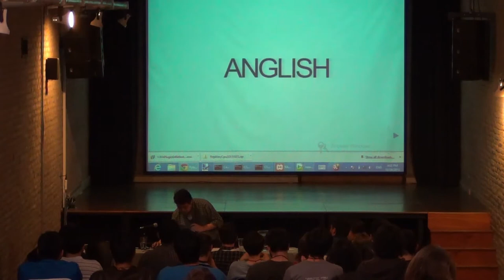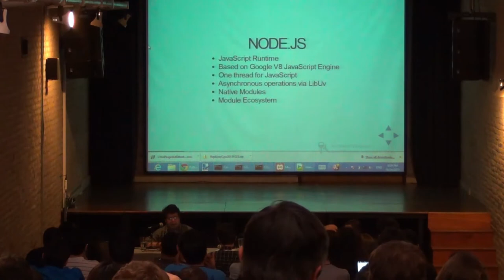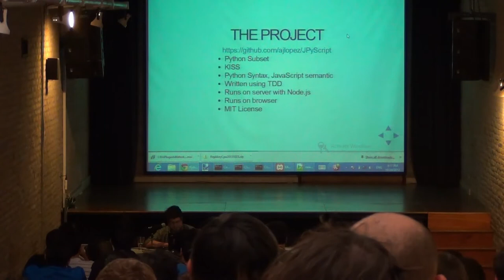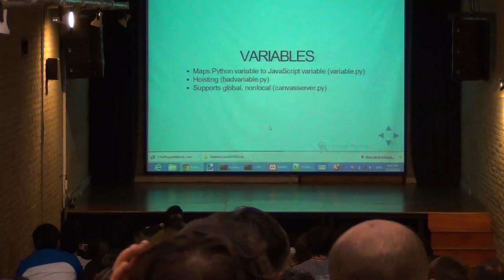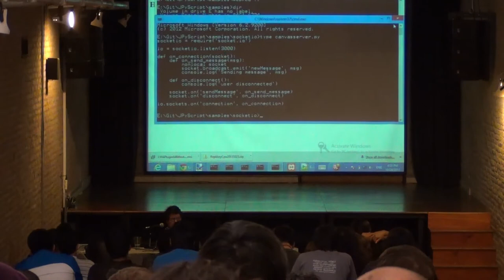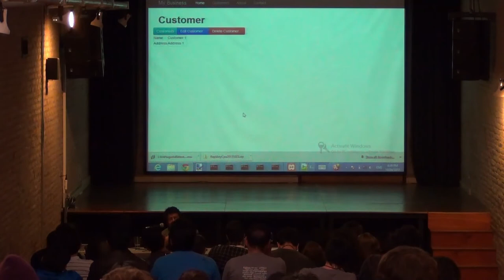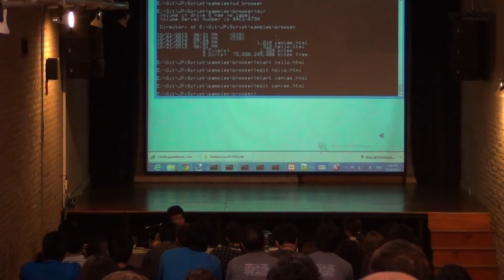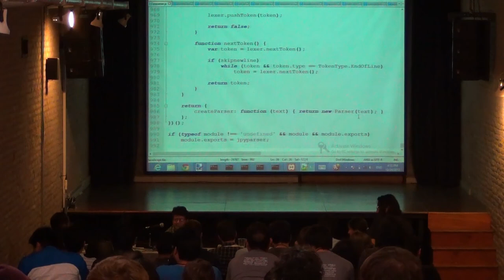Implementando Python en JavaScript por Angel Lopez - PyCon 2013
Implementación de Python en JavaScript